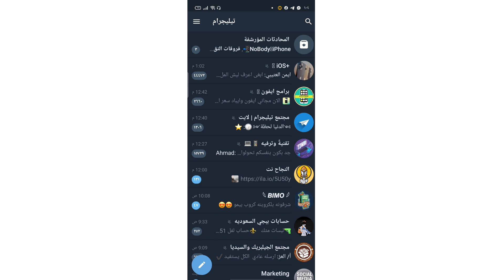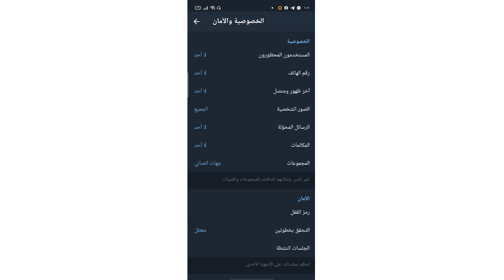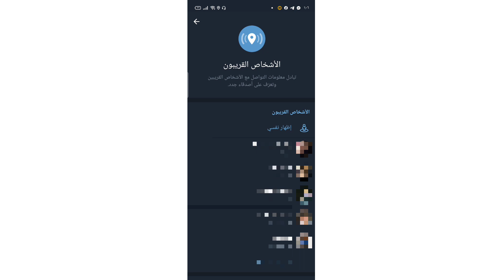ازاي تحمي خصوصيتك في التليجرام !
ازاي البنات تحمي خصوصياتها من التليجرام
كيف تحمي خصوصيتك في تليجرام
ازاي تحمي نفسك في التيليجرام
طريقة قفل خاصية التعرف علي الرقم في التيليجرام
طريقة معرفة الأرقام من التيليجرام
طريقة التعرف من خلال تليجرام
طريقة الحماية في تليجرام
ازاي تعرف الأشخاص القاربين منك من خلال تليجرام
طريقة الشقط من خلال تليجرام
ازاي تحمي نفسك من شقط التليجرام
معرفة أرقام بنات من تليجرام
معرفة ارقام هواتف الأشخاص القريبة منك على تليجرام
معرفة الأشخاص القريبين منك على تليجرام, تليجرام ميزة جديدة في تليجرام
ازاي البنات تحمي خصوصياتها في التليجرام
طريقة الشقط من تليجرام
ازاي تحمي نفسك في تليجرام
طريقة اخفاء نفسك في تليجرام
طريقة معرفة الأشخاص القريبة منك
معرفة الأشخاص القريبين منك على تليجرام

نبذة عن القناة:نهدف من القناة الي تحقيق أقصي فائدة لنا و للمتابعين
فتابعونا تجدوا كل جديد...
دمتم بخير🌹❤️